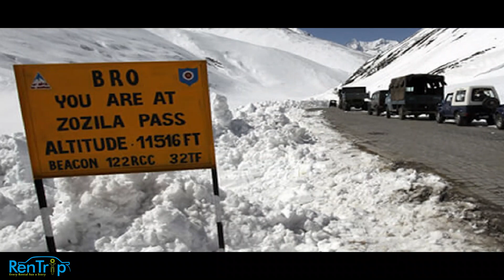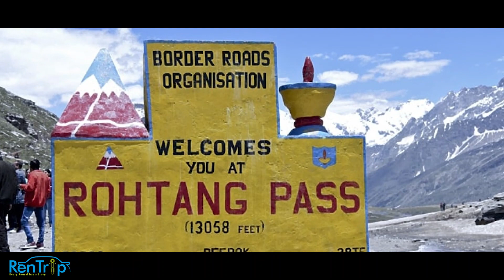5 Most Dangerous Roads in India | Deadliest Hill Raods of India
Watch about India's 5 Most Dangerous Roads.

Do you ever wonder what are the deadliest roads in India to ride a motorcycle on?

1. Three-level Zig-Zag Road, Sikkim
2. Zoji La Pass, Ladakh
3. Rohtang Pass, Himachal Pradesh
4. Kishtwar Kailash Road, Jammu
5. Khardung La Pass, Ladakh

Rent Motorcycles, Bikes, Scooty and a range of Self-Drive Cars